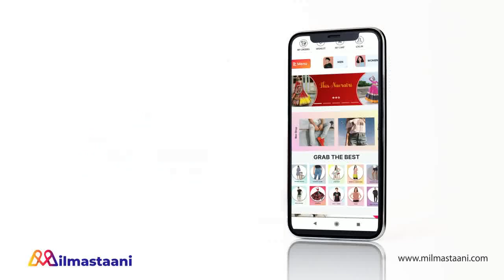BHAGYA LAKSHMI || SHOCKING ! LAKSHMI लेगी RISHI से धोखे का बदला ,MALISHKA को करेगी बर्बाद....